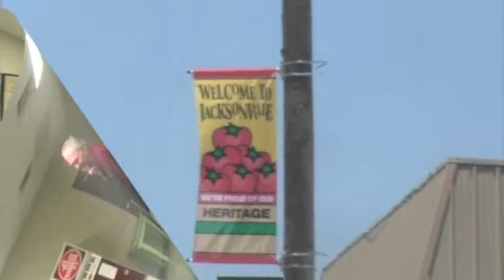Traveling 'Round Texas with Bill White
Video documenting Bill White's trip through East Texas
By: Lara Lapin